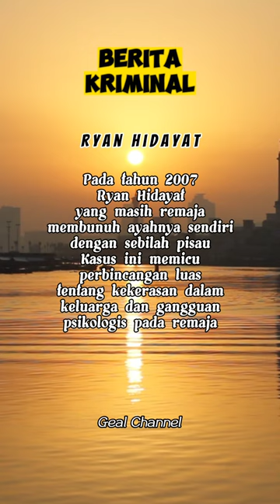Psikopat Ryan Hidayat